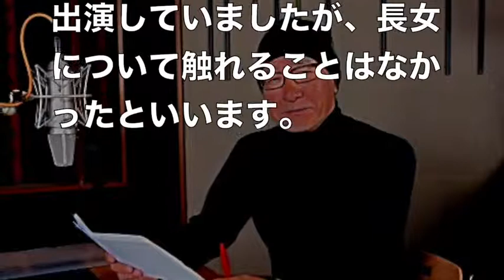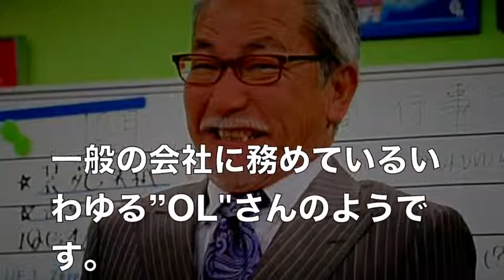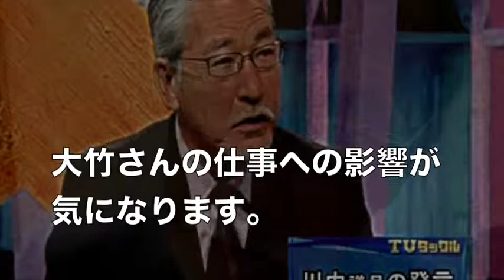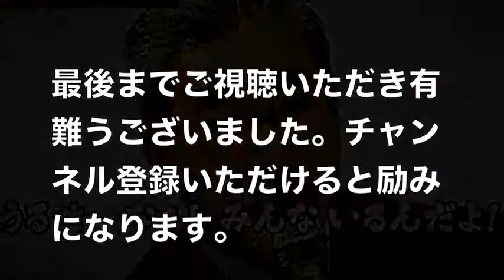大竹まこと【ショック】またもや２世の大麻所持が発覚!!! 連鎖は止められない？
大竹まこと【緊急速報】大竹さんの長女が大麻不法所持で逮捕されましたwww

芸能人2世を次々と襲う薬物汚染連鎖の闇！
大竹さんへの影響は・・・？

大下英治×大竹まこと：大宏池会の逆襲！保守本流の名門派閥 大竹メインディッシュ2018年1月30日

引用元：スポーツ報知